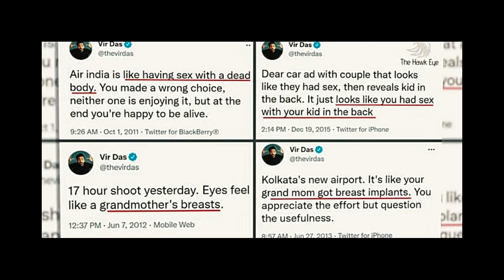Understanding Vir Das and his two Indias | Tvisha Roar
Vir das is an Indian comedian, who's best known to do comedy on India only, Vir das performed two indias monologue at Kennedy center and as being a person who's fond of speaking things over the top, he did it and this video is not just about that act, it's about understanding / roasting vir das. ( after the much research he does for his acts, just doing little more than that here)

thanks for stopping by, I learnt a lot from vir das have shared those learnings in this video as well. 😎🙌
This video is not at all subjected or aimed to spread hate. Do not troll or hate anyone in this video ( including me) 😅

Keep smiling, stay safe guys 🙏

Reach me .